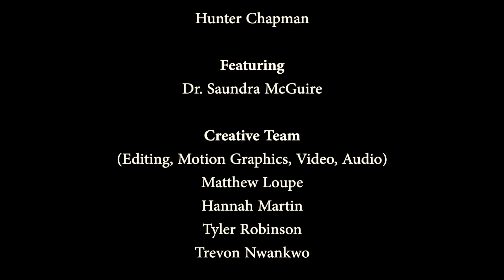Study Smarter | Dr. Saundra McGuire on The Study Cycle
Dr. Saundra McGuire explains how to study efficiently in college by using The Study Cycle - based on Frank Christ's model. It is a process: Preview, Attend, Review, Study, and Asses.

Each step can make a difference in the learning process, however, implemented as a "total" process, more information can be moved from our short-term memory to long-term memory.